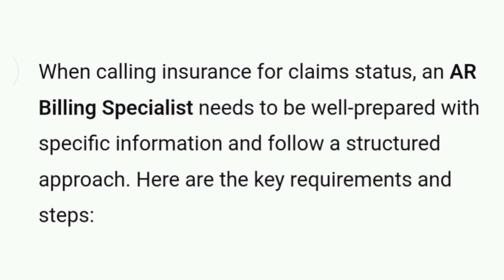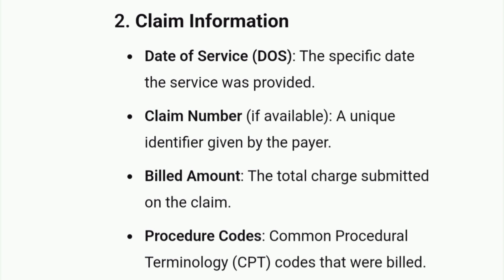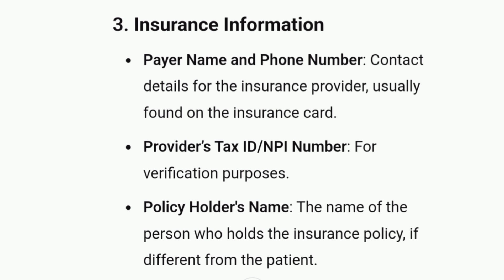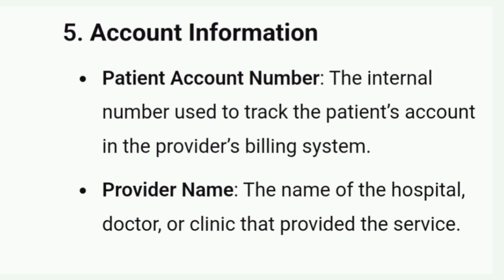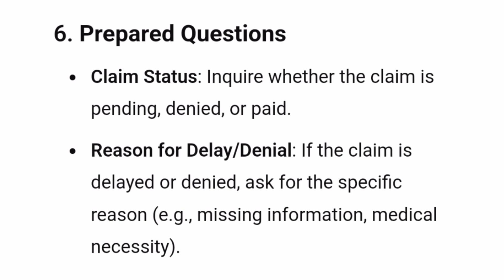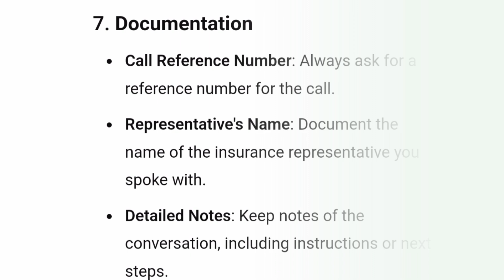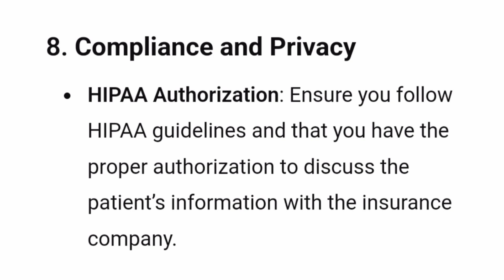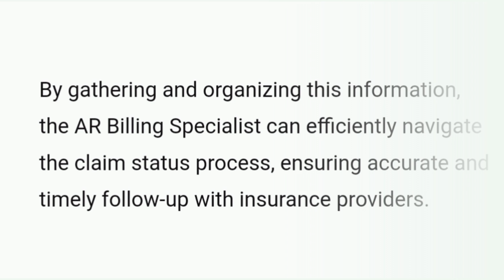What billing information is required to call insurance for claim Status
When calling an insurance company to check the status of a claim, it is important to have specific billing information ready to facilitate the inquiry. Below is the essential billing information you'll need:

### 1. **Patient Information:**
   - **Full Name** (as on the insurance card)
   - **Date of Birth**
   - **Insurance ID Number/Policy Number**

### 2. **Provider Information:**
   - **Provider’s Name** (or group practice name)
   - **National Provider Identifier (NPI) Number**
   - **Tax Identification Number (TIN)**
   - **Provider’s Address and Phone Number**

### 3. **Claim Information:**
   - **Claim Number** (if available)
   - **Date(s) of Service** (exact or range)
   - **Total Billed Amount** (as shown on the claim)
   - **Procedure Codes (CPT/HCPCS)** or **Diagnosis Codes (ICD-10)**
   - **Type of Claim** (e.g., professional, institutional, or dental claim)

### 4. **Insurance Information:**
   - **Payer Name** (insurance company’s name)
   - **Type of Plan** (e.g., PPO, HMO, Medicare, Medicaid)

### 5. **Other Relevant Details:**
   - **Authorization Number** (if pre-authorization was required)
   - **Explanation of Benefits (EOB)** (if you’ve received one for partial payment or denial)
   - **Adjustments or Denials** (any reason codes or denial codes if available)

### Additional Tips:
   - Be sure to verify whether the claim was received by the payer.
   - Inquire about the processing status: **pending**, **approved**, **denied**, or **in review**.
   - Ask about any issues related to **timely filing** or **additional documentation needed**.

Having all this information on hand will ensure a smooth and efficient inquiry process with the insurance company.
Here are 100 hashtags for callers contacting insurance companies to check claim statuses:

1.
2.
3.
4.
5.
6.
7.
8.
9.
10.
11.
12.
13.
14.
15.
16.
17.
18.
19.
20.
21.
22.
23.
24.
25.
26.
27.
28.
29.
30.
31.
32.
33.
34.
35.
36.
37.
38.
39.
40.
41.
42.
43.
44.
45.
46.
47.
48.
49.
50.
51.
52.
53.
54.
55.
56.
57.
58.
59.
60.
61.
62.
63.
64.
65.
66.
67.
68.
69.
70.
71.
72.
73.
74.
75.
76.
77.
78.
79.
80.
81.
82.
83.
84.
85.
86.
87.
88.
89.
90.
91.
92.
93.
94.
95.
96.
97.
98.
99.
100.

These hashtags can help you connect with professionals handling insurance claim follow-ups, billing inquiries, and status updates.